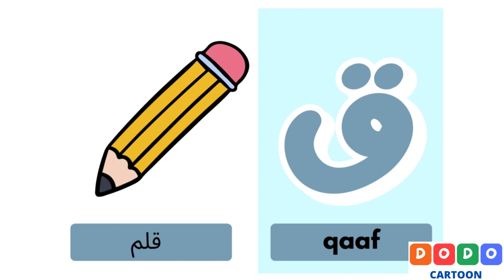حروف اللغه العربيه , learn Arabic letters for kids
Welcome to "Dodo Cartoon" channel on YouTube! Here in our channel, you will find a magical world full of fun and adventure for children.

We aim to provide safe and educational entertainment content that targets children around the world. You will find a diverse range of captivating and entertaining animations that help children develop their language and social skills, while stimulating their creative imagination.

write ABC cartoon ,Learn to write the English letters in simple  short videos ,learn to write ABC book

s
letter C, Learn English Letters for Kids in simple videos

 short story

motivation video (success and will power)

"Quran Learning Lessons: Learn Quran Recitation with Tajweed"